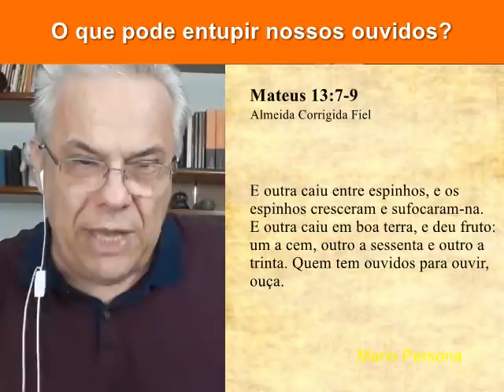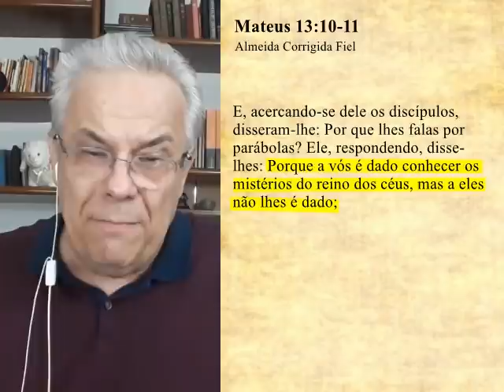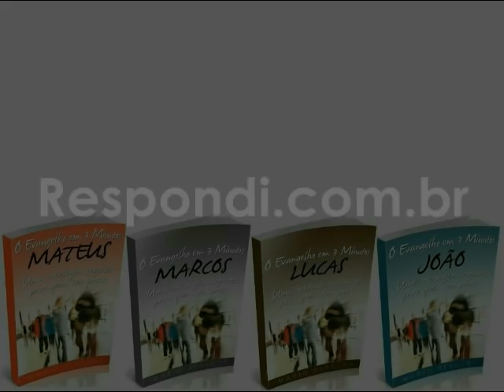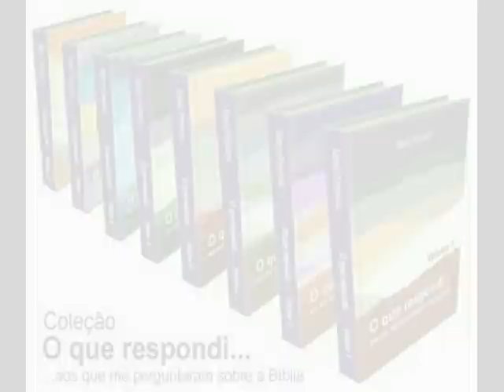#2435 O que pode entupir nossos ouvidos?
2Tm 2:23  E rejeita as questões loucas, e sem instrução, sabendo que produzem contendas.